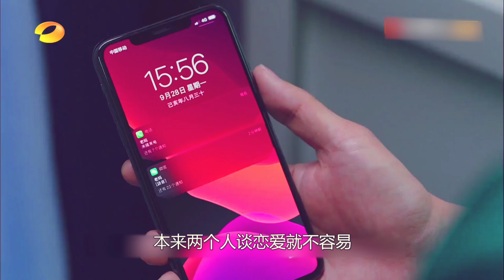爱的厘米：欢喜亲家正式上线，徐清风关雨晴在线接吻，关父欢喜关母忧！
《爱的厘米》是由潘越执导，佟丽娅、佟大为领衔主演，许娣、韩童生、檀健次、郑合惠子、左小青、涂松岩、胡可、任正斌、姜妍、盖克、程雍、郭家铭、徐囡楠、张逗逗、陈子由等主演的都市情感剧。
该剧讲述的是燕西医院医生徐清风在留学归国航程中，与女机长关雨晴因为默契配合救助病人心生好感，却发现彼此家庭都有本难念的经。原本想通过事业逃避家庭问题的徐清风和关雨晴发现，当他们想要走到一起时，不但父母是越不过去的坎，而且自己也必须做出改变